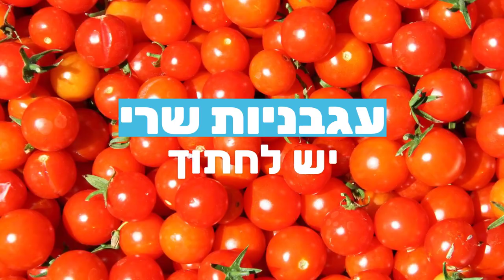המאכלים המסוכנים לילדים עד גיל 5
שתפו את הסרטון הקצר והפשוט הזה שמראה איך *מותר* להגיש מאכלים מסוכנים.
במקום לאסור – אומרים מה כן.
אם רק נקפיד על הכללים הפשוטים האלה, הילדים שלנו יהיו בטוחים הרבה יותר.